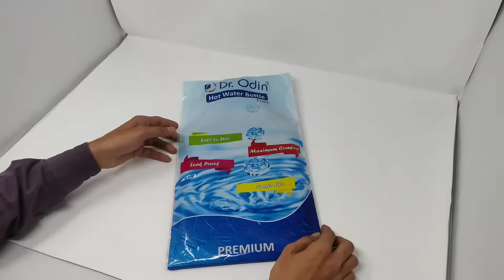Dr. Odin Hot Water Bottle for Personal and Hospital Use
DrOdin Hot Water Bottle is made with high quality materials. It is especially made to provide warmth, best suited to be used in a bed and for application of heat to a specific part of the body and it helps relieve aches in cold climatic conditions.

DrOdin Hot Water Bottle can be used for heat therapy to relieve joint pains, muscular cramps, menstrual pain, stomach or backache, muscle pull, arthritic pain, rheumatic pain and ache from sports activity.

1) 2 Liter Capacity
2) Leak Proof
3) Maximum Comfort
4) Safe to Use
5) Longer Life